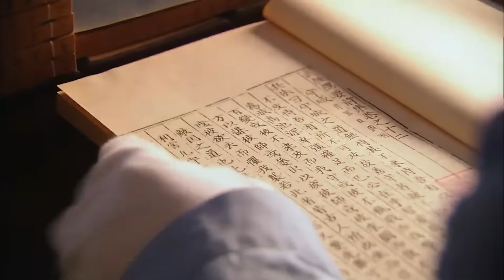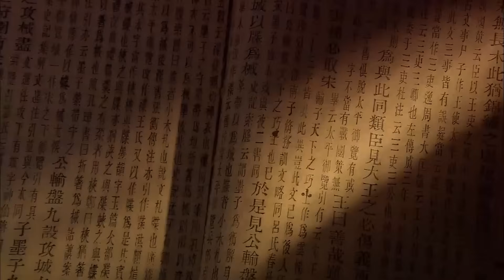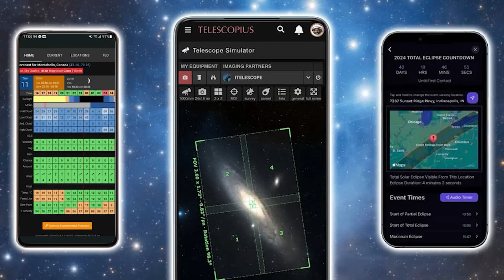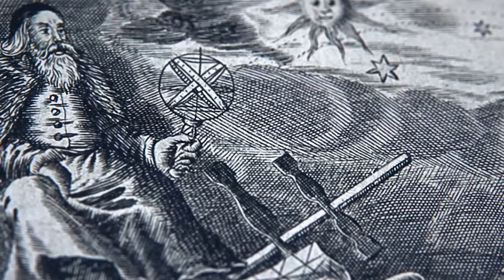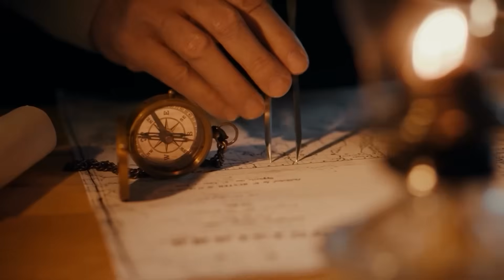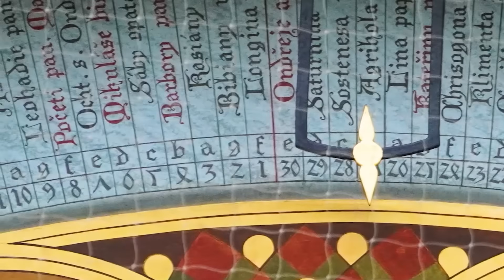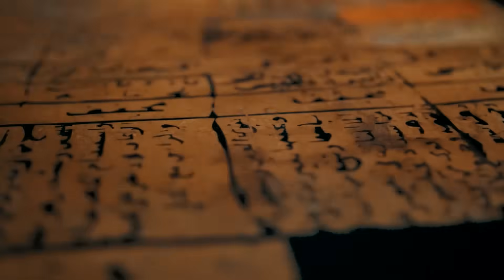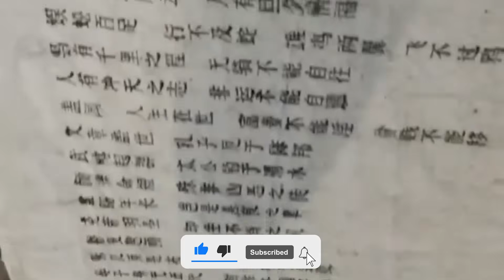Ancient China’s 2,000 Year Old Machine That Shouldn’t Exist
Did ancient China master precision engineering thousands of years before the Industrial Revolution?
This video uncovers the forgotten machines, breakthrough mechanisms, and advanced technologies created long before modern tools existed.

From Zhang Heng’s earthquake detector, to Song Dynasty astronomical clocks, to complex bronze mechanisms that rival medieval European engineering — the evidence shows that precision technology didn’t begin in the 1800s. It began over 2,000 years ago.

In this deep-dive we explore:

🔹 How ancient Greece created the Antikythera mechanism
🔹 Why China developed precision engineering along a totally different path
🔹 The Song Dynasty’s world-first clockwork revolution
🔹 How these breakthroughs were forgotten for centuries
🔹 And why ancient machines still challenge modern assumptions today

If you're fascinated by ancient engineering, lost technologies, or forgotten civilizations, this video will completely change how you see human innovation.